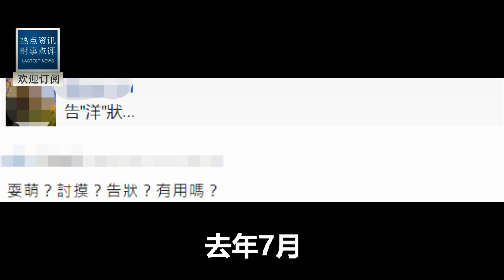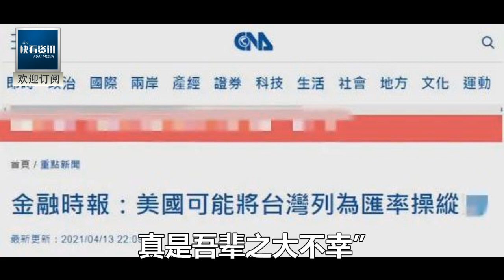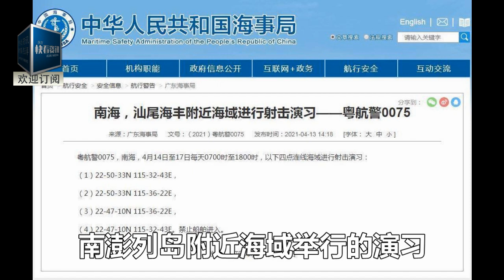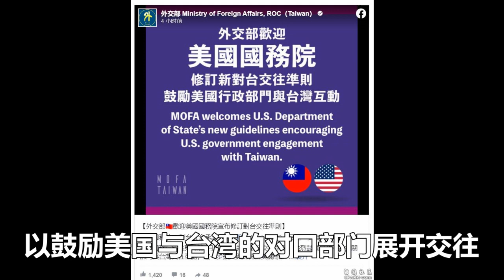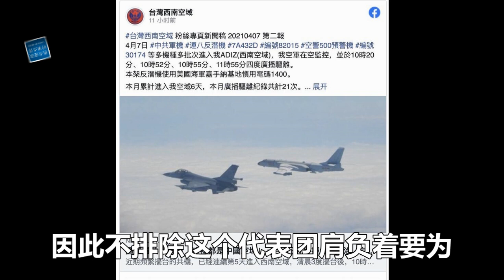曝光！美特使訪台,剛下飛機就讓蔡英文下不來臺！菜菜子捂著臉差點哭了！真實原因台媒都不敢說！